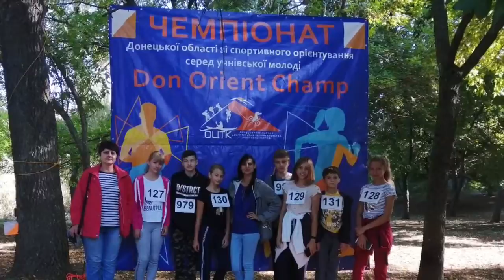V етап Чемпіонату 07.09.19